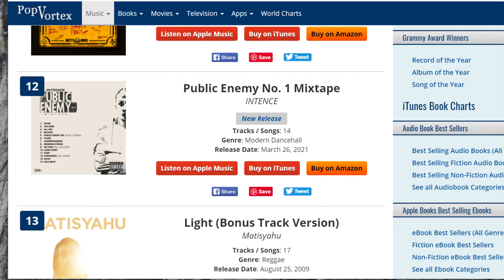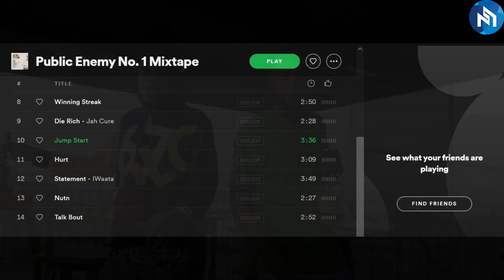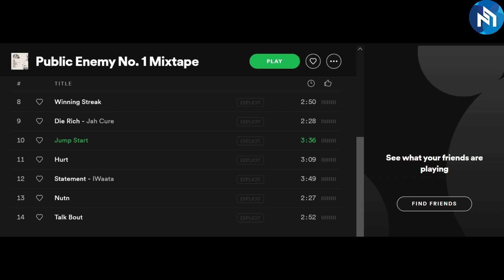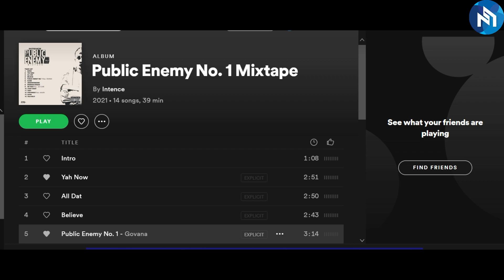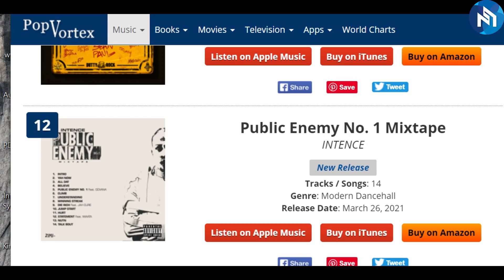Likkle Vybz Drive Out Vybz Kartel S Class Benz | Intence New Album Hit The Charts..